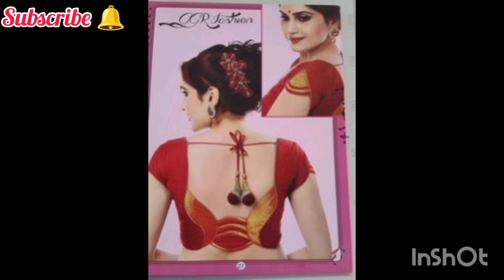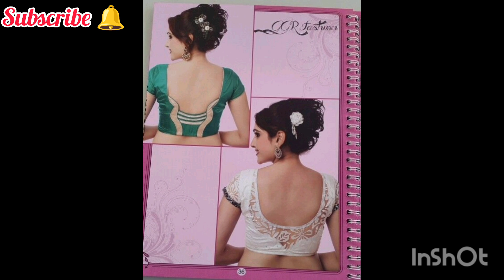💯+ patch work blouse designs // simple blouse designs // blouse designs // back neck blouse designs